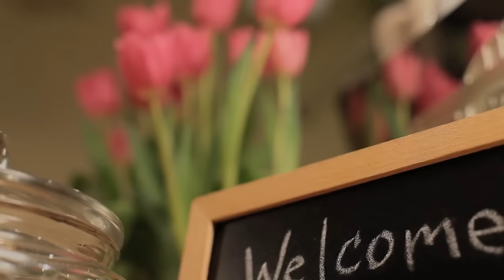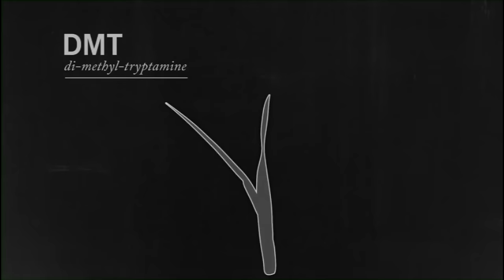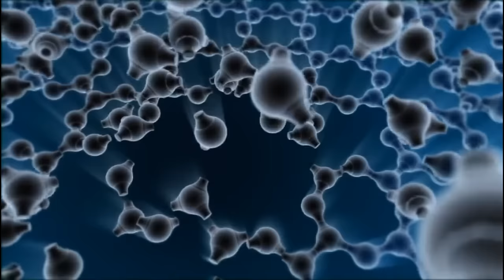What Is DMT? Joe Rogan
DMT what is it? Joe Rogan looks into amazing effects of a molecule by the name of DMT "Dimethyltryptamine" which is found all through out nature including the human brain and is responsible for altering and expanding human consciousness.

Edited by T&H Inspiration

Immediate music - We dissolve into stars

Thomas Newman - Any other name